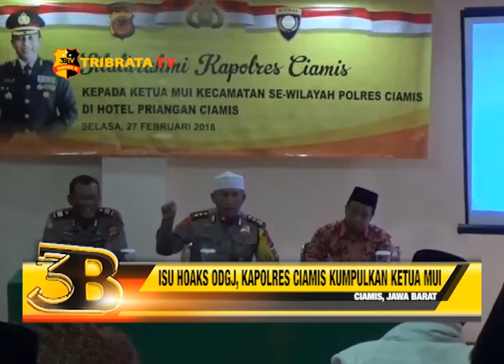ISU HOAKS ODGJ , KAPOLRES CIAMIS KUMPULKAN KETUA MUI KECAMATAN SE-WILAYAH POLRES CIAMIS